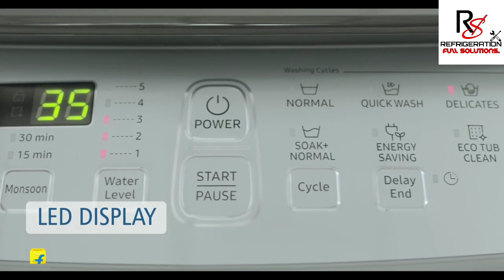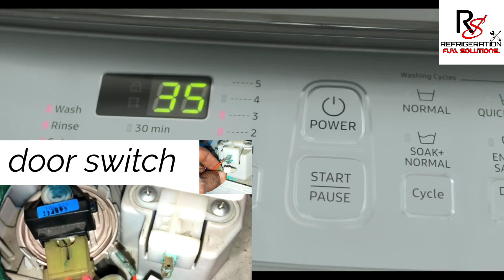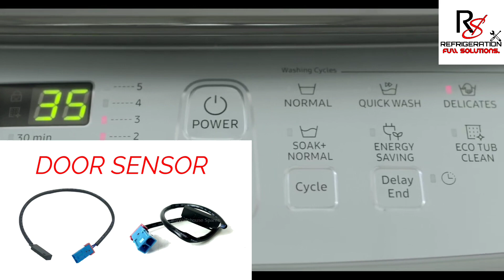samsung top load washing machine error code dc fixed. Samsung automatic washing machine dc error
Samsung top load washing machine error code dc agar aapki display par show ho rah h tab aap kaise solve kar sakte h.

samsung top load washing machine error code dc fixed
samsung washing machine error code
washing machine dc error
Samsung dc error code top load washing machine
samsung washing machine error code dc fixed
samsung washing machine error code dc samsung washing machine error code dc1 samsung front load washing machine error code dc
fully automatic washing machine error code
Samsung Fully Automatic Washing Machine DC Error Code Solution in Hindi
washing machine DC Error code FIxed

double door refrigerator cooling problem
Open link:- 👇

Refrigerator choking, problem, solution, types in hindi
Open link:- 👇

samsung inverter fridge  light billing  (1/2/3/5/6/9/10/11 Time) SAMSUNG INVERTER FRIDGE LED BILLING
Open link:- 👇

how to connection relay with capacitor 👉 running  starting in fridge.

Refrigerator suction pipe ice problem solve|Refrigerator slow cooling problem solve.

fridge chalte chalte Bahut jayad awaz kar raha hai, Refrigerator sound problem, freeze ki noise kyu.

Keep love.
Keep Like. ❤
Keep Share.
Keep Comments.